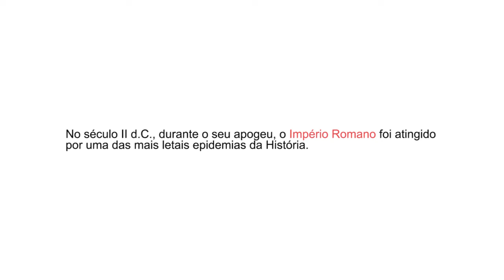A Peste Antonina (com prof. Deivid Valério Gaia) - TRAILER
ESPISÓDIO COMPLETO

A Peste Antonina, também conhecida como Peste de Galeno, teve várias ondas que atingiram o mundo romano, em especial entre 165-180 d.C., durante o apogeu do Império sob o governo da dinastia dos antoninos. Esse vídeo é o trailer de um episódio gravado com o professor Doutor Deivid Valério Gaia sobre a Peste Antonina e seus impactos para o mundo romano. Ele foi gravado como parte do Antiguidade Online, um projeto desenvolvido no LHIA pelo Dr. Pedro Peixoto voltado para os estudos da Antiguidade no Brasil e sua divulgação online.